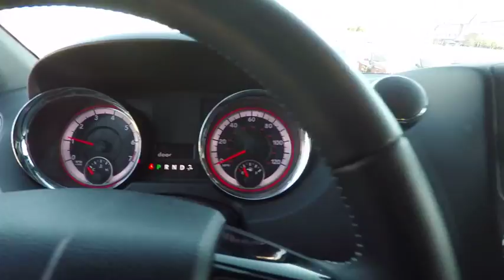2017 Dodge Grand Caravan St. Charles IL C2935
2017 Dodge Grand Caravan SXT

1611 E. Main St.

Recent Arrival! 2017 Dodge Grand Caravan Gray SXT 3.6L V6 24V VVT 6-Speed Automatic FWD